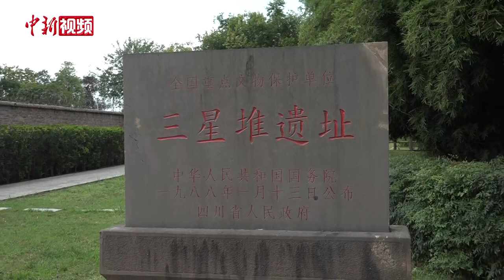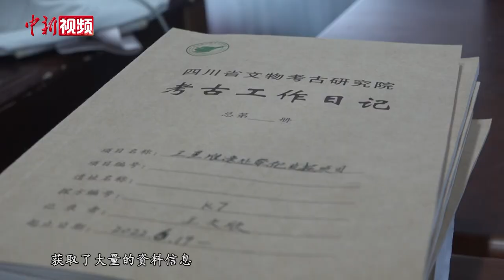探秘三星堆考古第一现场：野外发掘已近尾声 但“发掘”远没有结束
三星堆遗址祭祀坑新一轮发掘工作自2020年10月启动以来，惊艳世人的“网红”文物频频面世，引发广泛关注，但三星堆遗址祭祀坑的考古大棚却依然神秘。发掘现场是什么样的？祭祀坑到底长啥样？文物从出土到展出要经过什么工序？6月下旬，记者独家探访了三星堆遗址祭祀坑考古大棚，揭开三星堆遗址祭祀坑考古现场的“神秘面纱”。一起来看↓↓↓